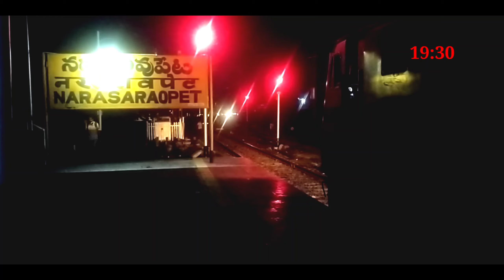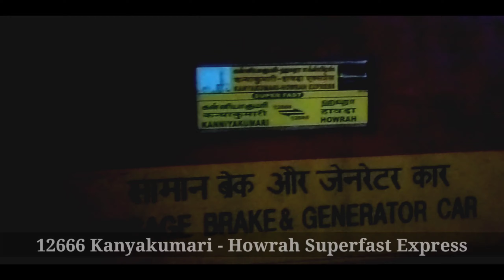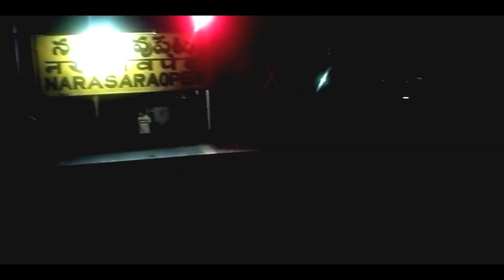|| Double Dhamaka || Route Diverted Hwh - Ers Antyodaya Meets Cape Howrah Exp at Narasaraopet ||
Special Moment for a Railfan When Two  Route Diverted Trains meet each other at Ur Home Town Station ( Narasaraopet ) For Crossings

Train No: 22877 Howrah - Ernakulam Antyodaya  Express hauled by SRC WAP7 30764

                            Meets

Train No 12666  Kanyakumari - Howrah Superfast Express hauled by RPM WAP7 30575